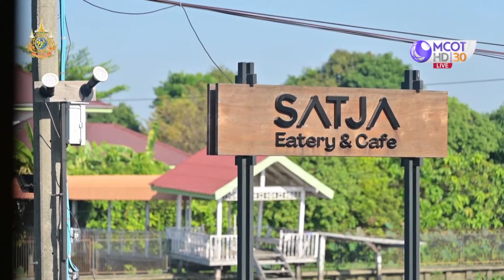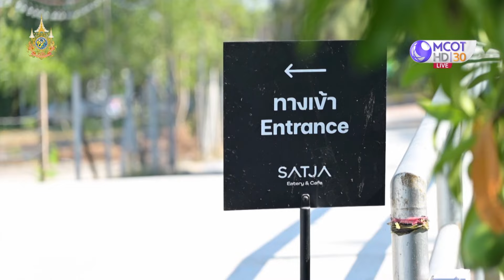แวะชิมอาหารใต้ รสชาติเด็ด! ร้านอาหารริมคลอง บรรยากาศสุดชิล | ก้องซด พชร์มู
ก้องซดพชร์มู | 8 มี.ค. 67 On Air
แวะชิมอาหารใต้ รสชาติเด็ด! ร้านอาหารริมคลอง บรรยากาศสุดชิล
ก้องซดพชร์มู | ทุกวันจันทร์-ศุกร์  เวลา 11.00 น.